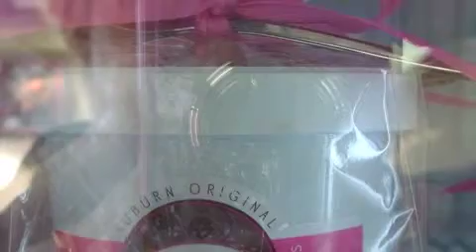Sugardaddy's Sumptuous Sweeties Video - Review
Sugardaddy's Sumptuous Sweeties is brownie and blondie shop that has round brownies, coffee, and gifts in Lewis Center Ohio and downtown Columbus Ohio, review